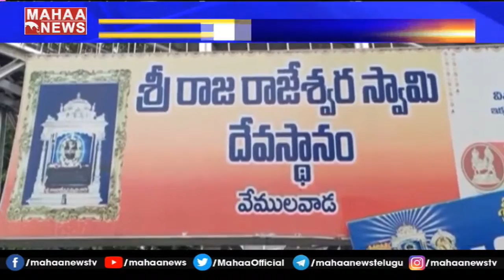వేములవాడ శ్రీ రాజరాజేశ్వర స్వామి ఆలయంలో ప్రత్యేక పూజలు | Mahaa News